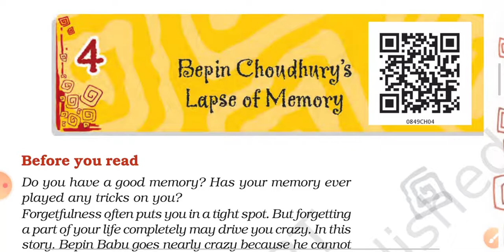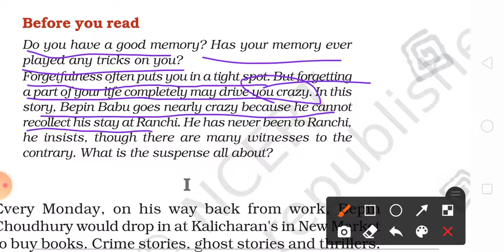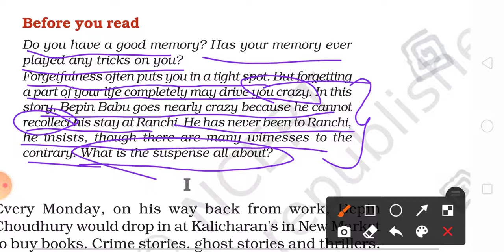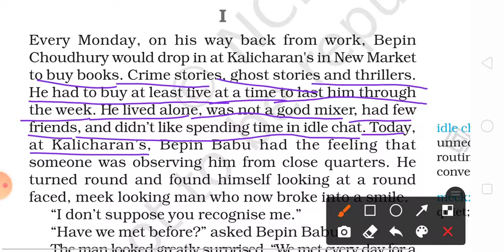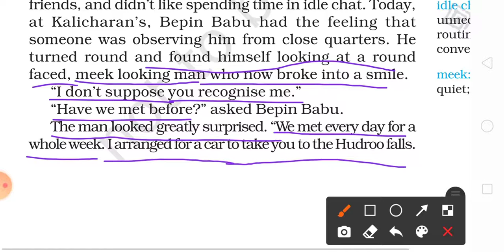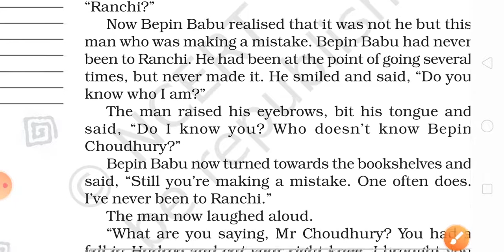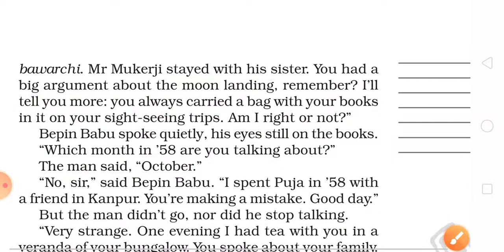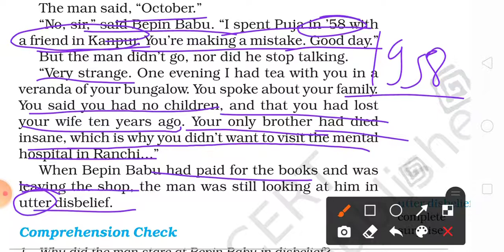Ch -4 Bepin Choudhary's lapse of memory